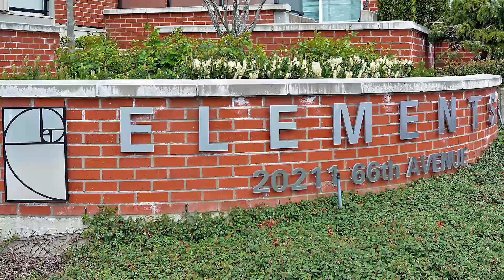C106 20211 66 Ave,Lagley - Real Estate Virtual Tour - Leo Ronse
ELEMENTS! Centrally located ground floor unit!!! This immaculate 1,230 square foot 2 bedroom + den condo features a spacious open concept kitchen w/stainless steel appliances, ample cupboard/drawer space, eating bar & modern fixtures & finishings throughout. Master bdrm includes a large walk-in closet with a luxurious ensuite featuring his & her sinks, oversized shower and soaker tub. 2nd bdrm similar size to Mstr bdrm. This unit has in-suite laundry and includes 2 underground parking spaces and 2 storage lockers. The amazing amenities in this building include a fully equipped gym, entertainment lounge w/pool table and kitchen, meeting room, theater room, childrens play area and daycare. All of this within walking distance to everything. This phenomenal condo will not last!

Bedrooms: 2
Bathrooms: 2
SqFt: 1230